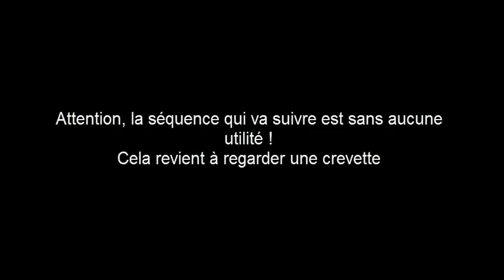[Minecraft 1.5] - Guide complet partie 2 : Le gui, Les dispenseurs et quelques astuces !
Et voici la deuxième partie de mon guide sur la 1.5 !
Au menu cette fois ci les modifications liées aux dispenseurs, au gui ( le menu ), quelques corrections de bug et quelques petits systèmes.

liens